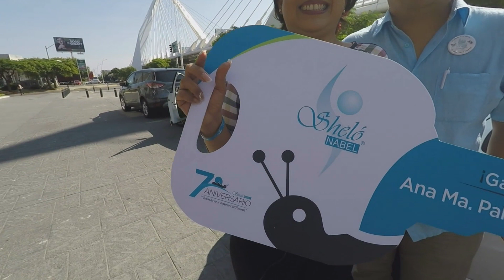078 Agenda ENTRENAMIENTO DE LÍDERES Sheló NABEL (agenda en descripción)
DE CORAZÓN A CORAZÓN ❤💙
CALENDARIO 2018

NIVEL 1
**Cd. Obregón 25 y 26 de Octubre

NIVEL 2
CDMX 20 al 22 de Julio
León 27 al 29 de Julio
**Cd. Obregón 27 y 28 de Octubre

**En Cd. Obregón se dará un intensivo de nivel 1 y 2 juntos.

NIVEL 3
CDMX 24 al 26 de Agosto

NIVEL 4
CDMX
1°Fin: 19 al 21 de Octubre
2°Fin: 16 al 18 de Noviembre
3°Fin: 14 al 16 de Diciembre

DE❤A💙
Entrenamientos oficiales de Sheló NABEL ©
Impartidos por:
Iván Soto
(Coach Ontológico & Entrenador Transformacional)

Centro Internacional de Afiliaciones y Desarrollo de Empresarios Sheló NABEL

Portada Revista FORBES
Sheló NABEL Promesa de Negocio

Revista Entrepreneur:
Sheló NABEL es Mejor Oportunidad de Negocio
Ediciones:  2010,  2011,  2012,  2013,  2014,  2015, 2016, 2017

You Tube / Facebook / Skype: bellezanutritiva

USA

You Tube / Facebook / Skype: Shelo NABEL Products